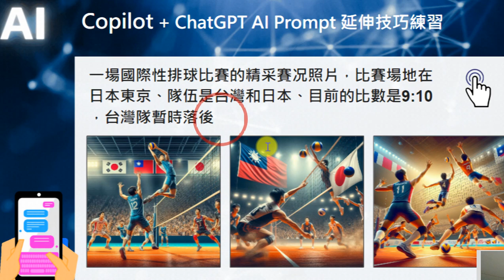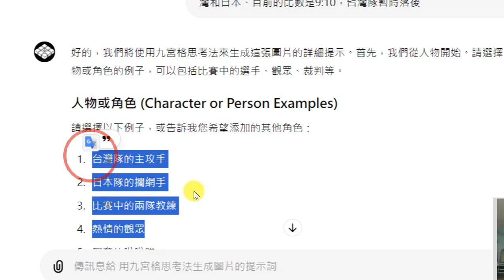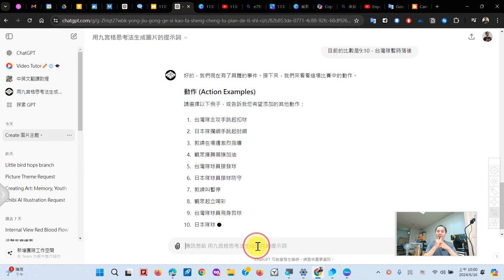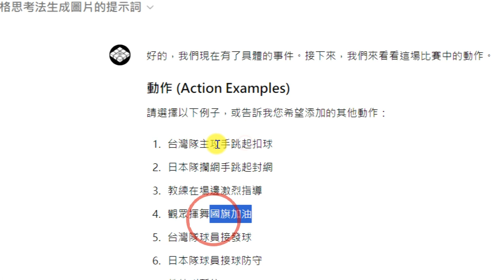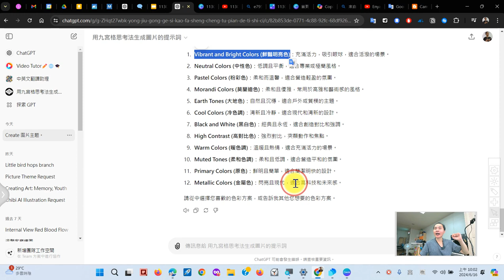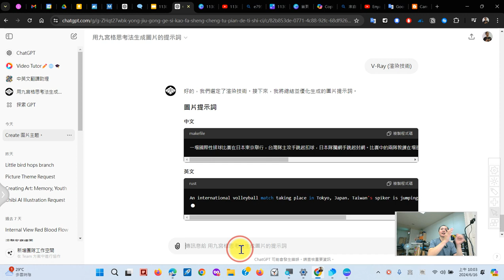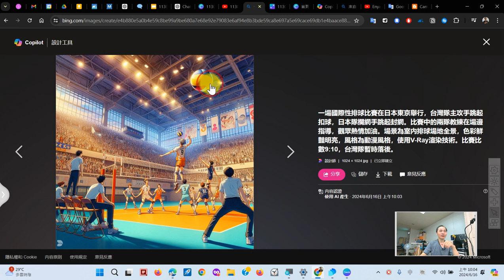25：九宮格思考法生成圖片提示詞 GPT 的「排球比賽」練習